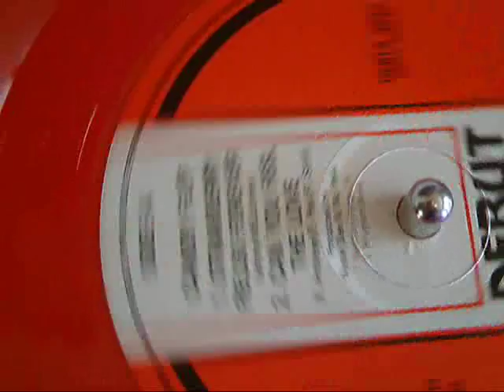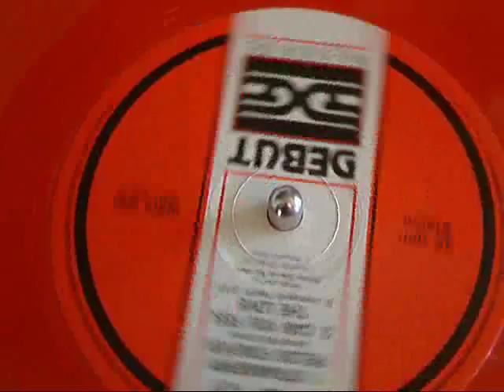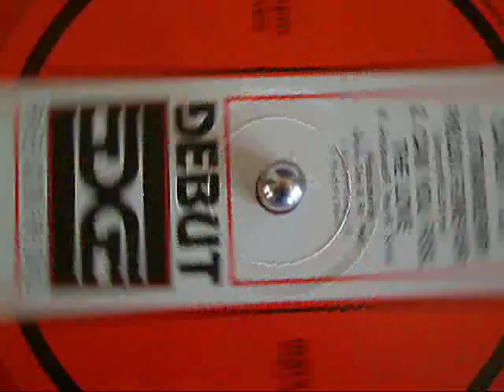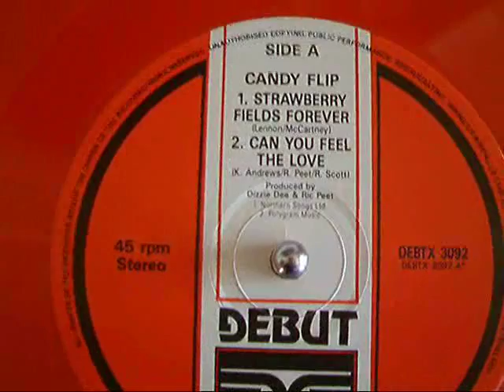CANDY FLIP - STRAWBERRY FIELDS FOREVER 12 INCH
Candy Flip ‎-- Strawberry Fields Forever
Label:
Debut ‎-- DEBTX 3092
Format:
Vinyl, 12", Limited Edition, Single, 45 RPM, Strawberry Red
Country:
UK
Released:
1990
Genre:
Electronic, Pop, Rock
Style:
House, Downtempo, Indie Rock
TracklistHide Credits▼
A1   Strawberry Fields Forever
Written-By -- Lennon/McCartney*
4:09
A2   Can You Feel The Love
Written-By -- K. Andrews*, R. Peet*, R. Scott*
3:55
B   Aqua Libra
Written-By -- D. Mould*, Natty (2), R. Peet*
5:17
Companies etc▼
Marketed By -- Passion Music Ltd.
Distributed By -- Pacific Distribution PLC
Credits▼
Design -- Ian Crooks
Photography By -- Darren Hughes
Producer -- Dizzie Dee, Ric Peet
Notes▼
Circular 2" red and white sticker on top right of front cover reads: "Strawberry Red Vinyl - Limited Edition".
Distributed by Pacific
Vinyl is opaque and very slightly marbled, not translucent.
Issued in thin picture sleeve.